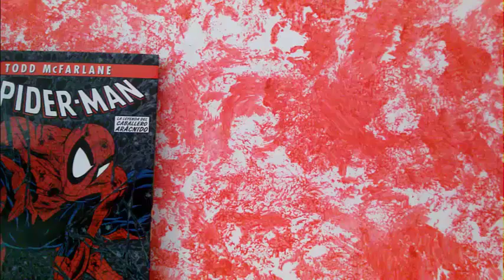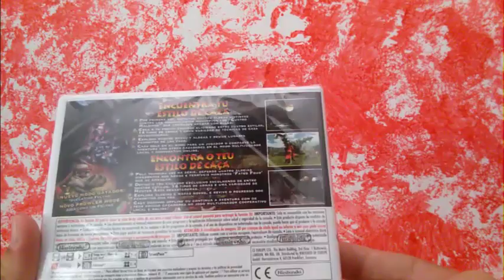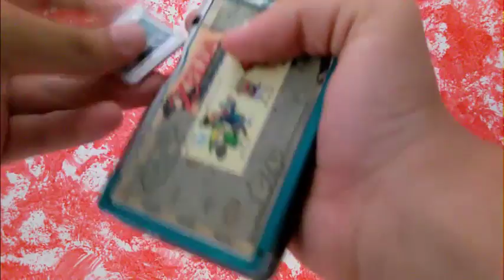Unboxing Sorpresa 3